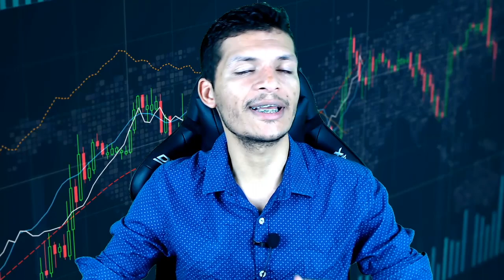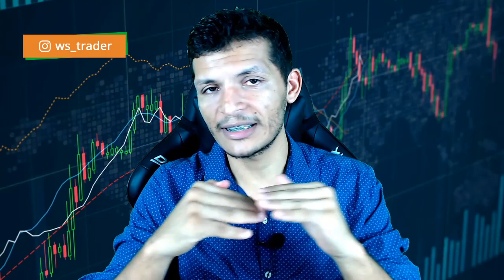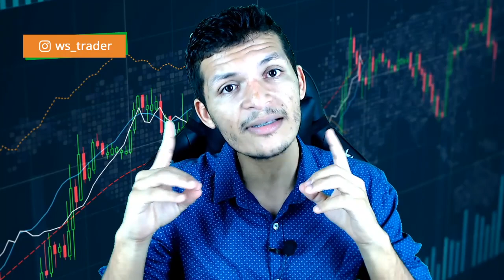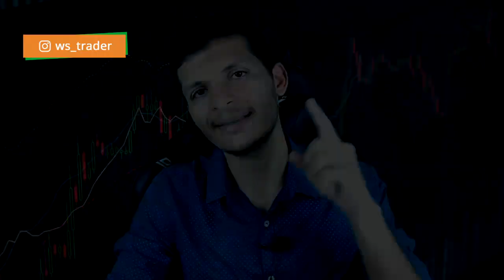3 FORMAS DE LUCRAR COM BITCOIN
No vídeo de hoje, Wellington Silva, irá falar apresentar 3 formas de lucrar com Bitcoin, tanto para você que é mais iniciante como aos mais avançados.

Qualquer dúvida deixe seu comentário.